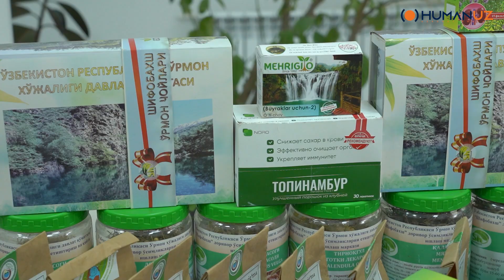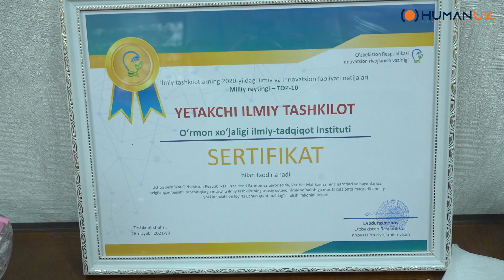BIR GURUH O'RMONCHILAR TAQDIRLANDI